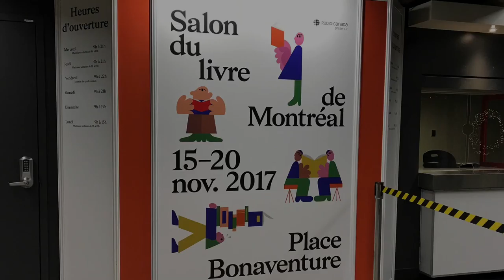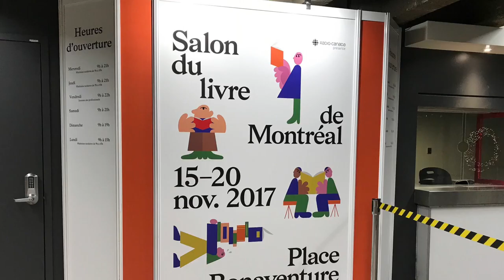Bilan du Salon du livre de Montréal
La 40e édition du Salon du livre de Montréal a été magique : 119 000 visiteurs ont été accueillis et 2000 auteurs ainsi que plus de 1000 maisons d’édition étaient au rendez-vous.